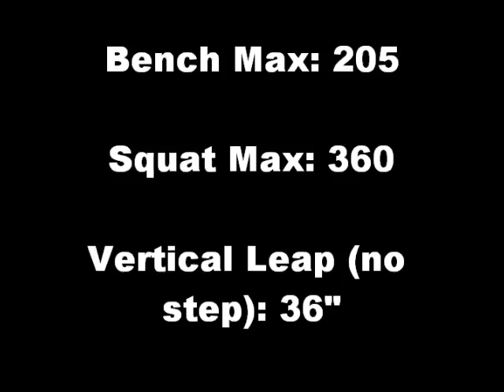James Sanders- G/F Michigan City High School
A 6'4" 200 pound G/F goes for 13 and 10 against number 12 in state East Chicago.  He and his 36" vertical leap show why he is on thehoopside.com's "Diamonds in the Rough" page.

Song:  "Right Above It"-- by:  Young money